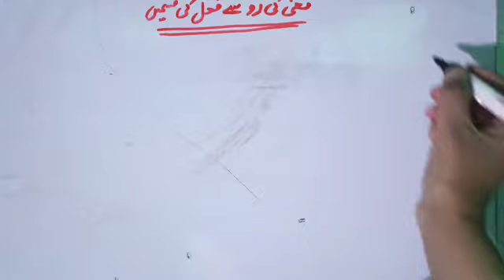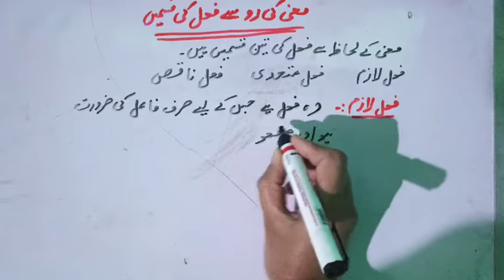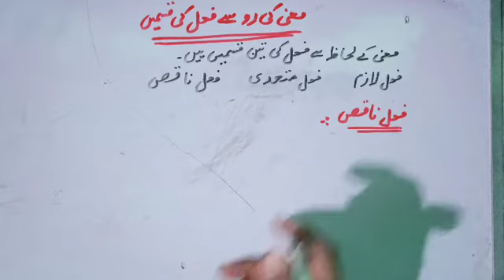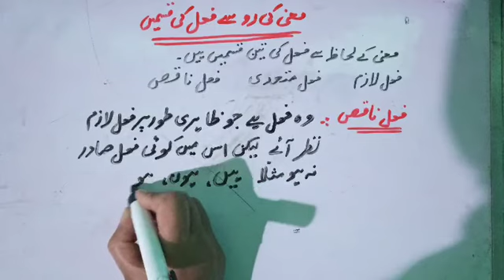Class 7th Urdu معنی کی رو سے فعل کی قسمیں